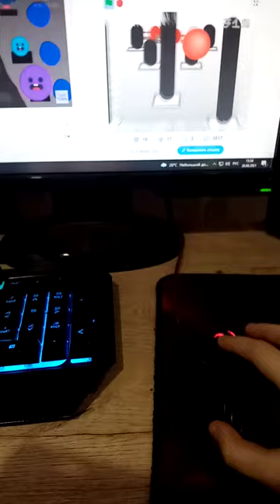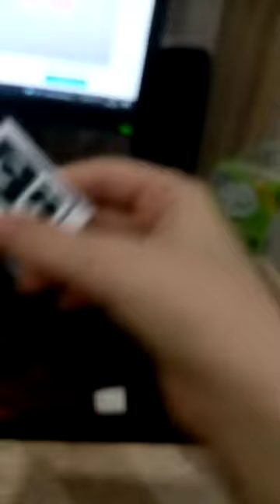приключение всех телеканалов в останкино 4 сезон 8 (новой картун нетворк) (ФИНАЛ) (роллинг скай)